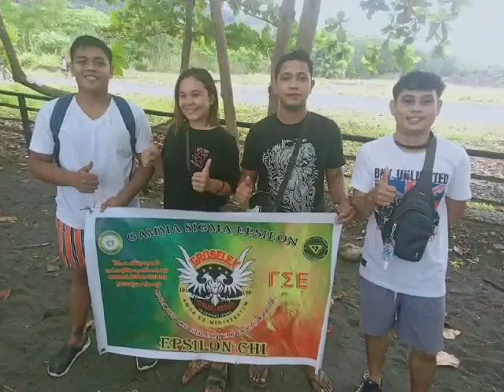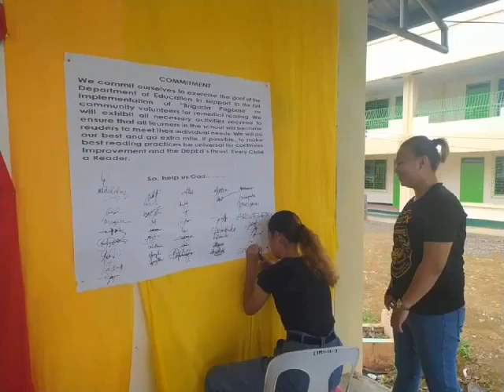Epsilon Chi Chapter and Groselex alumni, Bislig City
We work together hand in hand, giving our best to help the Government and Community. GAMMA SIGMA EPSILON's legacy is to promote executive doings, leaving a mark that is unforgettable.
No bad image, no negative feedbacks.
We are Groselex!